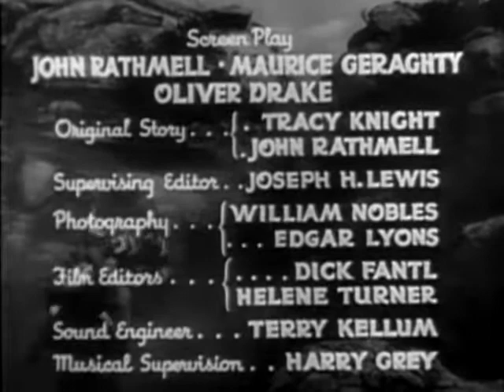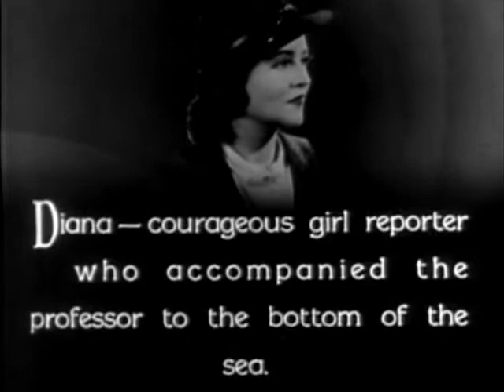UK 10 archive | OLD HOLLYWOOD CLASSIC FILM | FULL FREE TO WATCH